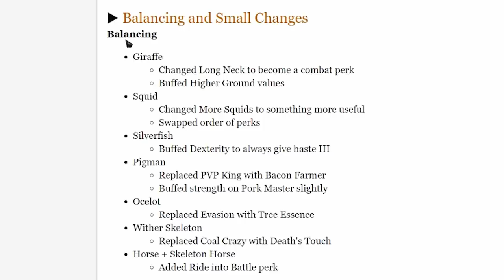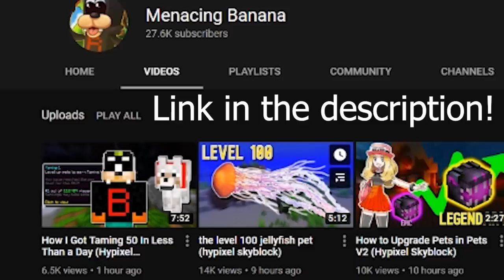EVERYTHING IN PETSV2! (Damn it's so good...) - [Hypixel Skyblock]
Pets v2? Pets v2. If I've missed something, it's probably in the second video realeasing at 8PM BST, same as normal time!